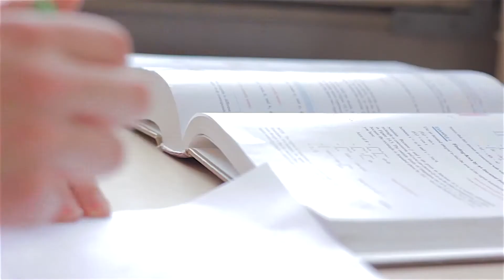The Mathter - Math-O-Vision 2013 Second Prize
By Tim Schauer

A student meets the mysterious Mathter in this creative video from Tim Schauer. The Mathter won second prize in the 2013 Math-O-Vision competition.

Math-O-Vision judge Steven Strogatz said, "Fun, dramatic, fast, passionate, snarky, good visual style. with conviction, humor. I found it the most compelling of the films."